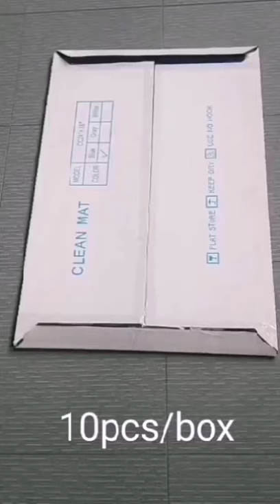How to use antibacterial sticky mat?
Product Description:
* The antimicrobial sticky mat is made of antimicrobial PE film and coated with water based
acrylic adhesive. It is the most convenient way to keep the floors and clean rooms free of dust
and bacteria. It can remove the dust and blot of shoe soles and wheels.

Application:
* Hospital, Operating Room
* Clean Room
* Inlet/Outlet/Passageway of purified spaces where require dust/bacteria freely